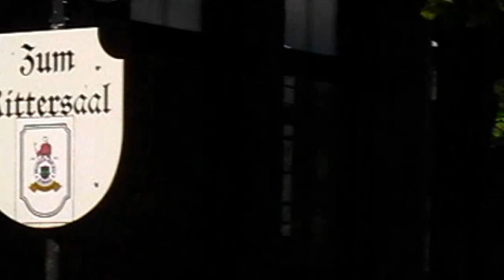2012 05 24 Oybin s Markét